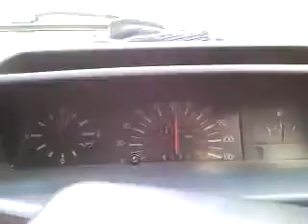Peugeot 205 Downhill Muree Expressway - Expressway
Peugeot 205 Speeds of upto 120 kmph on the early downhill and curvy part of Muree Expressway. minimum speed 70, mostly between 80 to 100, needle at 90 degree is 100kmph..